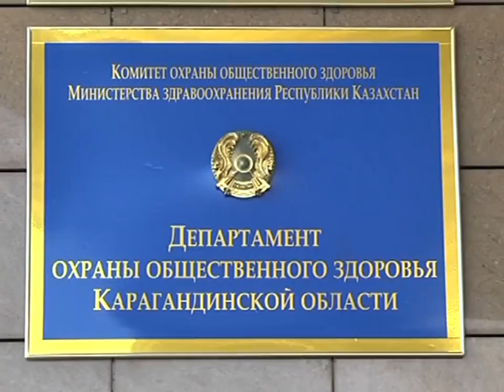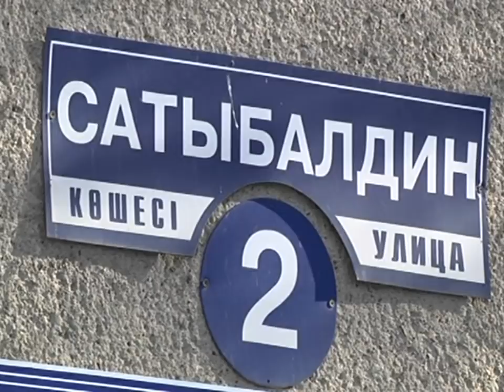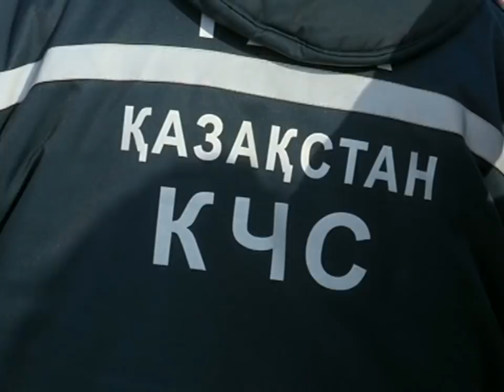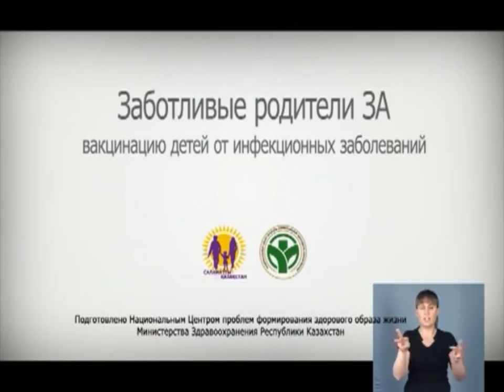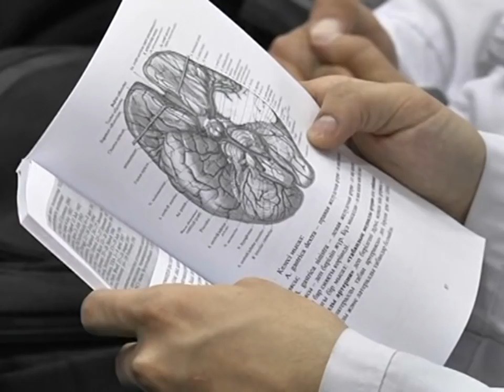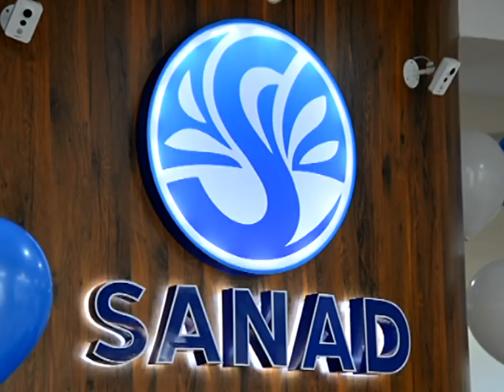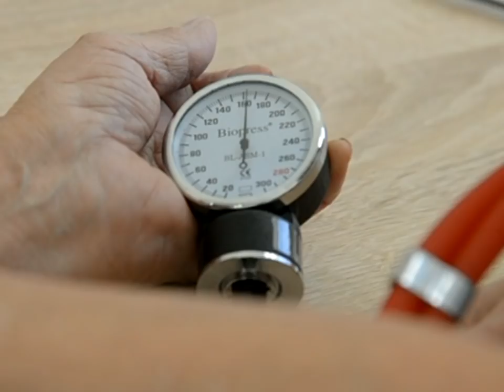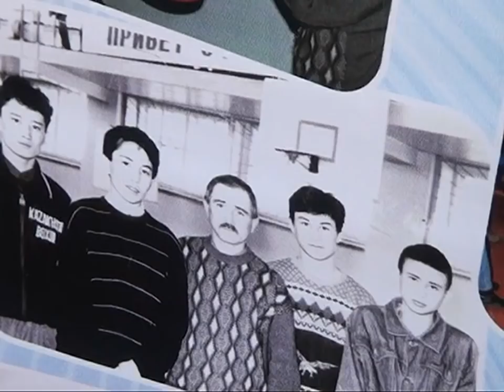26/02/2018 - Новости канала Первый Карагандинский